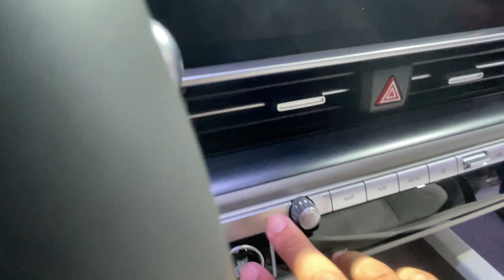直し【発表 アイオニック6 】デジタルの次は超レトロ空力デザイン！ 進化するヒョンデEVと6月の事故がノーブレーキ&ノーシートベルトだった件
※編集要素が欠けていたので上げ直し
7月14日韓国釜山でワールドプレミアされたヒョンデの新EV4ドアセダン（4ドアクーペ） アイオニック6をKozziTVが直撃！ 同時に現地でわかった6月の火災事故の現地リポート